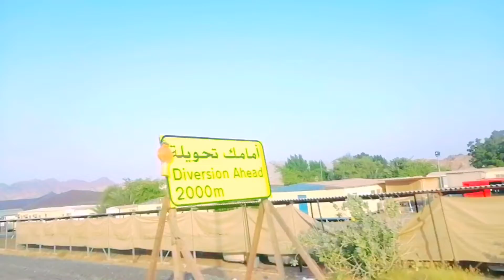friends k sth Shish park ma || Kashmir inn Vlogs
this video About my next vlog, Shish park,